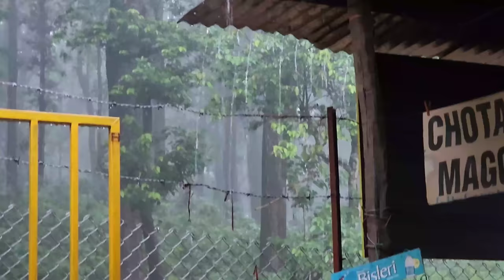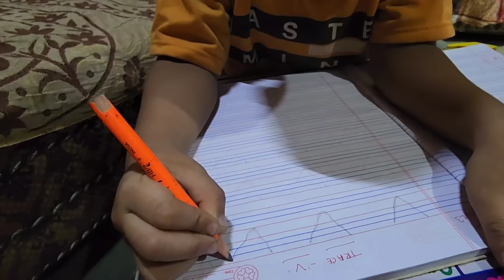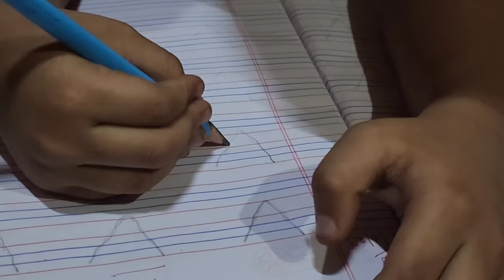Dhangadi Nala Jim Corbett me public transport ki Bus 🚌 palti.